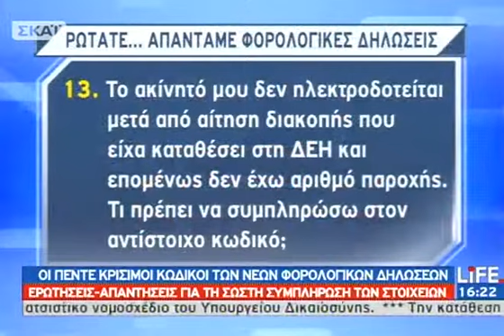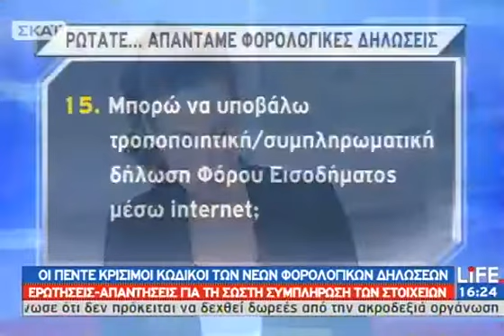Μας ρωτάτε σας απαντάμε για τις φορολογικές δηλώσεις